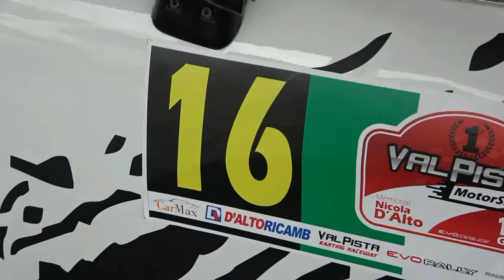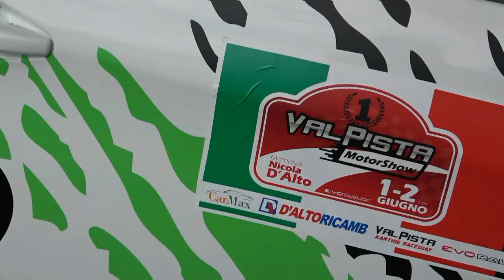TROIANO-TROIANO esterne 1° VALPISTA MOTOR SHOW 2024 By TOP VIDEO DI ABATE LELLO 320.7288235